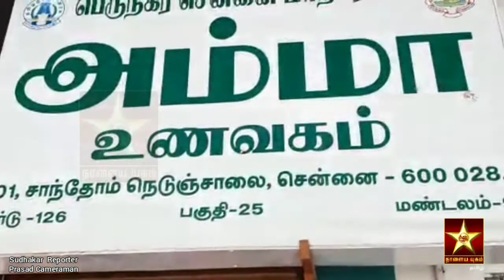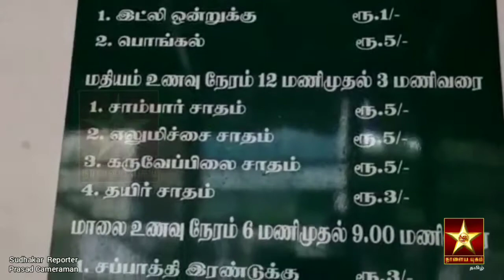பசியோடு😭😭 அம்மா உணவகத்தில் இருந்து செல்கிறோம் இடம் ( சாந்தோம்) Share Maximum 🙏